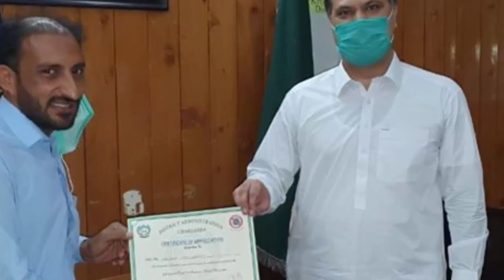Da Alif Khan Sherpao Bala video Upload shwa che Khaze sara ger sho